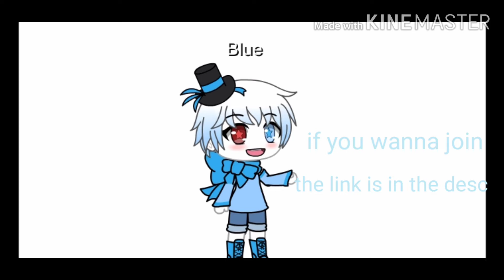I made a Discord server cuz I'm lonely